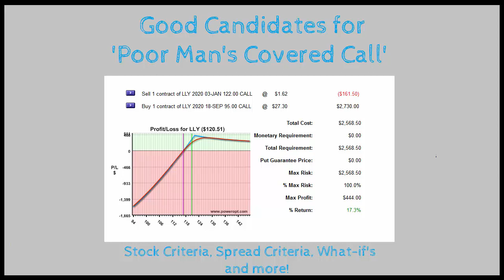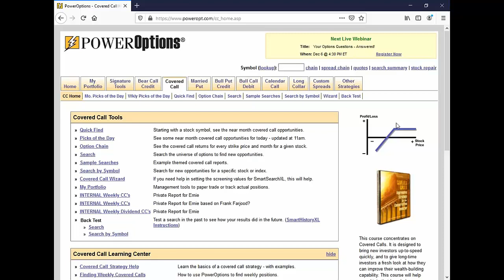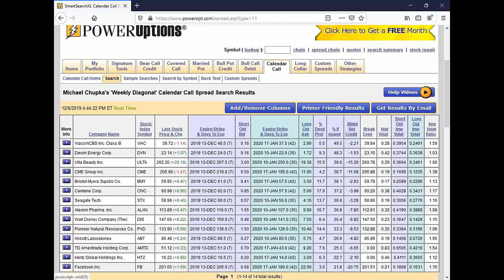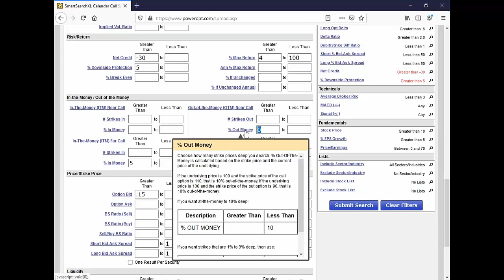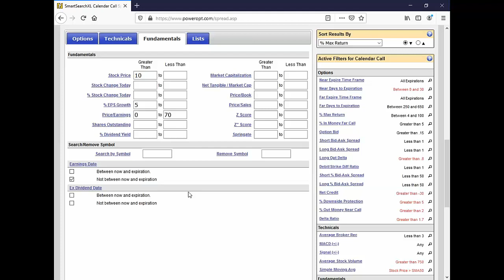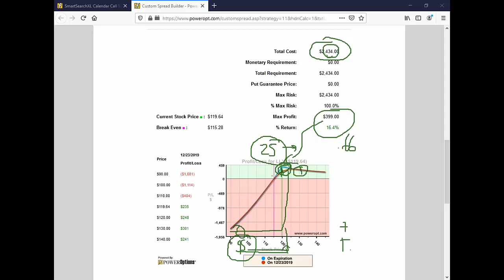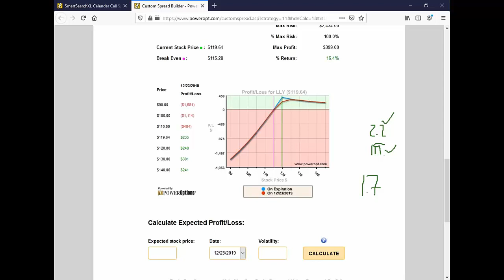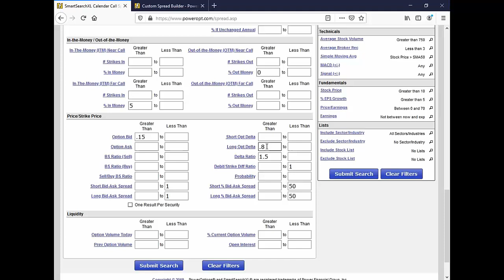Good Candidates for Poor Mans Covered Call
In this video we take on the stock and option criteria for finding a good 'Poor Man's Covered Call' - i.e. - A diagonal call spread.

We take a look at:
- Discussion on the basics for the strategy, and differences against a Covered Call, Naked Put or other Bullish strategy (0 - 8 minutes, 40 seconds)

- Criteria settings on PowerOptions for the underlying stock, important criteria for the options and criteria only found on PowerOptions (8 minute, 50 second mark to 18 minutes, 10 seconds)

- Evaluating the Profit and Loss Chart of a Diagonal Spread, Calculations, Potential Outcomes and What-If Scenarios (18 minutes, 15 seconds to End).

We also mention other webinars and where to find them for more enhanced information.

This is a great webinar if you are just starting out in Calendar Spreads / 'Poor Man's Covered Call', or if you have been struggling with this strategy.